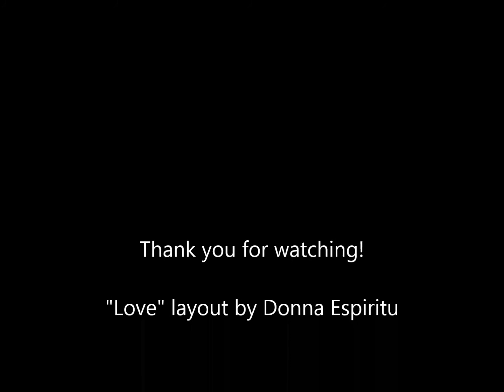Process video: Donna Espiritu Love Layout Tutorial